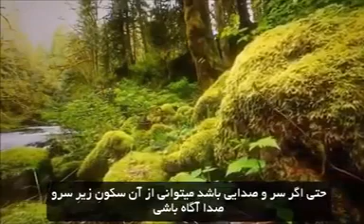سکون سخن می گوید - اکهارت تول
🔴 همراهان گرامى از حضورتان استدعا مى كنم بارها و بارها اين ويديو را با دقت تمام ملاحظه بفرماييد.
در هر بار دیدن این ویدیو شما در مدار جدیدی از آگهی قرار میگیرید و آگاهی جدیدی در شما شکل میگیرد
پس بارها و بارها این ویدیو رو ببینین و نکات رو یادداشت کنین تا با هر بار دیدن اون متعجب بشین که چرا دفعه قبل این نکته رو درک نکرده بودم تا یادداشت ش کنم